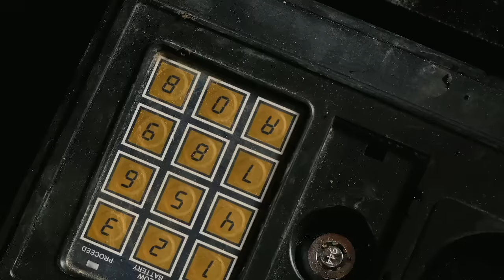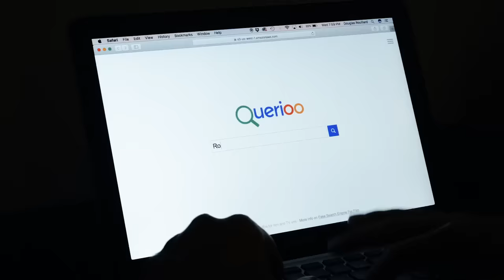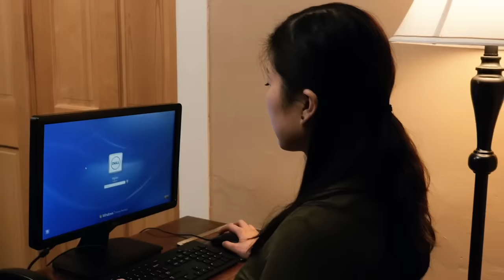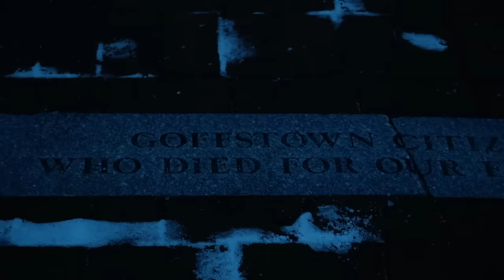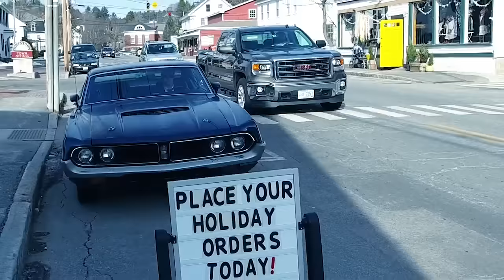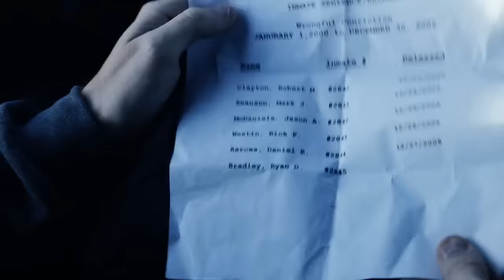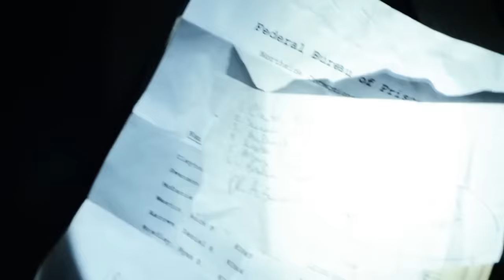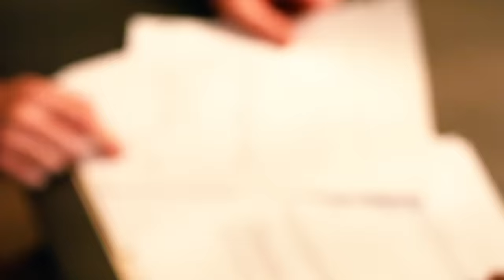Trust No One | Officer Bradley | Full Action Thriller Movie | Free Movie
Officer Bradley, portrayed by Douglas Rouillard, is a dedicated law enforcement officer who finds himself entangled in a complex investigation. Initially, he is tasked with solving a series of mysterious deaths that appear to be the work of a serial perpetrator. However, as he delves deeper into the case, he uncovers a web of intrigue and deception that suggests the situation is far more intricate than it first seemed. The rising number of victims and the lack of clear evidence push Bradley to the brink of his capabilities. In a desperate bid to make sense of the chaos, he seeks assistance from an unexpected source—his own brother. Together, they navigate a labyrinth of clues and hidden truths, striving to bring justice to those affected.

If you enjoyed the suspense and intricate plot twists of movies like "Se7en" or "Zodiac," you will find "Trust No One" equally compelling. The film features a gripping narrative and strong performances, particularly from Douglas Rouillard, whose portrayal of Officer Bradley adds depth and intensity to the story. Don't miss out on this thrilling experience that keeps you on the edge of your seat from start to finish.